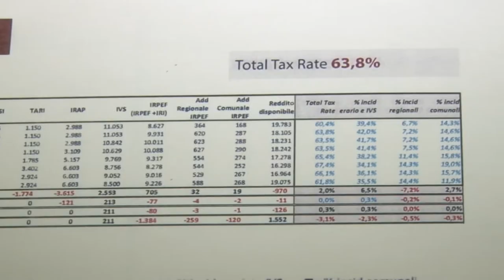Fiscalità e fare impresa nella Nuova Pescara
"Fiscalità e fare e imprese nella Nuova Pescara" è stato questo il tema del dibattito che si è tenuto nella sede regionale della Cna Abruzzo. È intervenuto, con il presidente della confederazione artigiana pescarese, Cristian Odoardi, il responsabile del Centro studi nazionale della Cna, Claudio Carpentieri, che ha messo a punto una specifica ricerca sul tema.